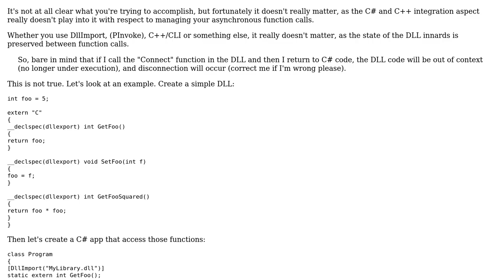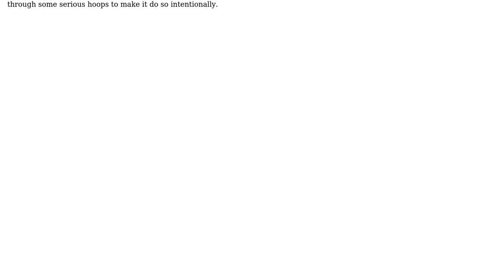Software Engineering: Integrate C++ DLL with C# GUI asynchronously (design issue) (2 Solutions!!)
Software Engineering: Integrate C++ DLL with C# GUI asynchronously (design issue)

With thanks & praise to God, and with thanks to the many people who have made this project possible! | Content (except music & images) licensed under CC BY-SA | Music | Images & others | With thanks to user whatsisname user Martin Ba user karakol and the Stack Exchange Network Trademarks are property of their respective owners. You are responsible for your own actions.